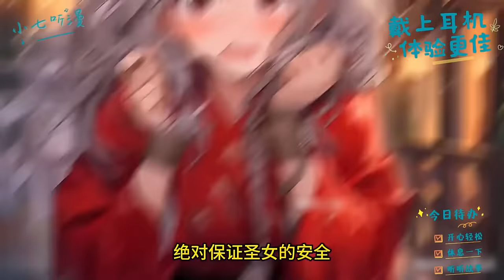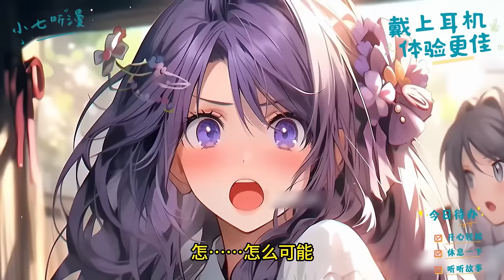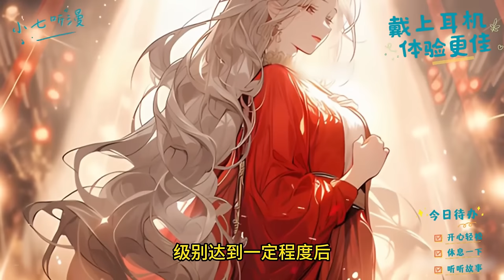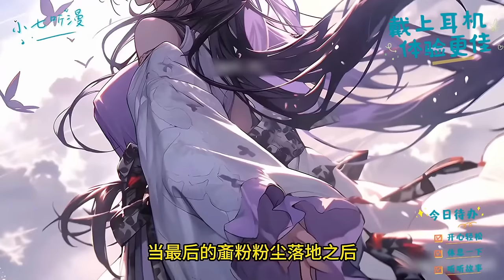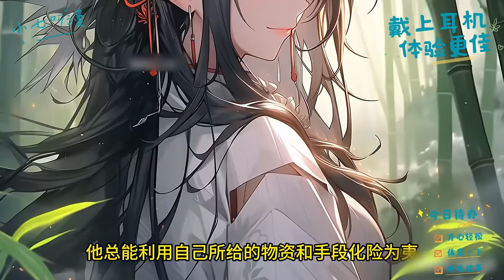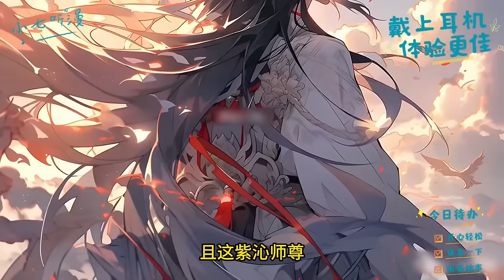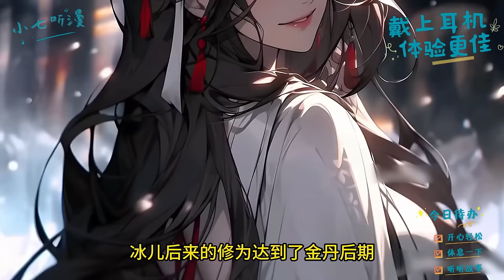[MultiSub]系统说绑架三千圣女就可无敌，而我绑来的圣女们却只让她们浇水耕地，还一不小心创出了个圣女宗。《我有圣女同修系统》EP1#玄幻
一觉醒来，叶默重生到了玄幻世界，觉醒圣女同修系统。
只要绑架圣女就能变强。凭借着圣女同修系统，他一日之间绑架百宗圣女，让百宗大乱。
本以为绑架圣女就结束了，岂料绑架完，一不小心创造出了个圣女宗，那些绑架来的圣女不仅不跑，还上赶着帮他绑架其他圣女。
这下更乱了…… “不是！圣女你怎么不回来了？那是淫贼！淫贼啊！”
青云宗掌门：“不是……怎么上一任圣女主动去淫贼那边了？！”